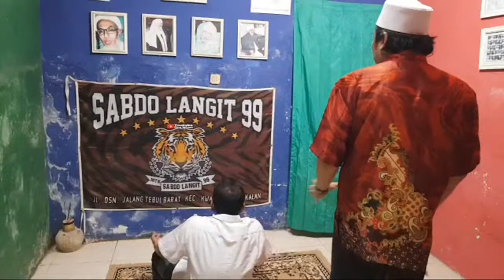Jin Tidak Bisa BAB | Ruqyah #042 | Live | gus igham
pasien datang memiliki keluhan tidak bisa BAB Ruqyah #042 | Live | gus igham
sudah berhari dan terasa sebah di badan akhirnya mencoba di ungkap apakah ada penyebab dari sisi gaib hinggatidak bisa BAB
padahal sudah di tangani tim medis
Gus Igham merupakan sebuah Youtube Channel interaksi dengan jin alam gaib menguak misteri, menyingkap misteri sebagai edukasi dan pengembangan diri / pembelajaran dan informasi utk menambah wawasan kita tentang dunia gaib, karna alam ini ada 2 dimensi jin dan manusia tanpa mengabaikan bahwa menjaga aqidah & ketauhidan kita lebih penting.
menguak misteri tempat angker,tempat sejarah,belajar ilmu karomah hingga penarikan benda pusaka, ilmu kanuragan, penarikan pusaka ,yang berkaitan dengan ilmu karomah
terutama konten dialog dengan jin ,dan menggali informasi yang kita dapatkan ini, jangan di telan mentah2 dari bangsa jin itu, kita filter dan kembalikan pada ajaran agama, baik al quran dan hadits nabi , karna bagaimanapun mereka masih makhluk allah, kebetulan kadang bener, kadang menipu dan kadang banyak lagi.
kita waspada dan jangan lengah karna bagaimanapun juga mereka masih lebih tinggi kita derajatnya, hanya saja mereka tak terlihat di mata biasa. tujuan mempelajari hal gaib,agar bisa membedakan mana alam gaib dari bangsa jin dan mana jalan menuju ketuhanan karna berkaitan dengan aqidah dan ketauhidan.

dan manusia , bisa menembus alam gaib itu ada 2 adakalanya karna pakai media jin adakalanya dari mukasyafahnya yaitu ketajaman mata batin yang di buka oleh allah langsung karna kedekatanya pada allah meski hal ini sangat langka dan tidak boleh di publikasikan

kita seorang hamba  hanyalah PEMERAN, bergantung pada sang SUTRADARA KEHIDUPAN ,apa yang di kehendaki dan di takdirnya. Tugas kita hanya IKHTIYAR Selebihnya kita TAWAKKAL...
Entah dengan jalan apalagi untuk merealisasikan visi misi religi kami . Semoga allah menunjukkan jalan dan menemukan solusi Dengan membagikan video ini . Amin
video ini yang mendorong kami bikin channel youtube

► Support Kami Untuk Terus Berdakwah :
❱ Donasi Kami di BNI 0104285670
a/n Amanul Hikmi igam (Team Program Gus Igham)
Dukungan sekecil apapun sangat berharga untuk kemajuan channel ini dalam terus berdakwah dan apresiasi terbesar disampaikan dari kami untuk para donatur